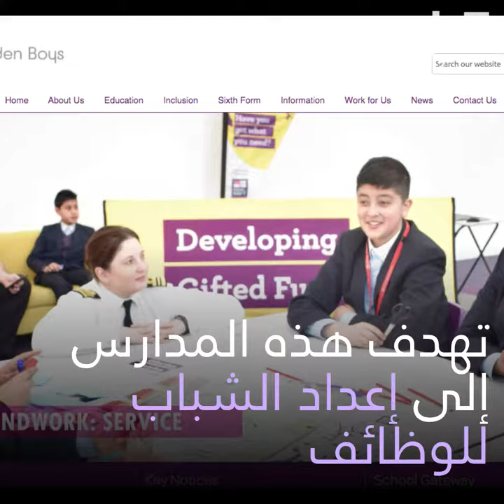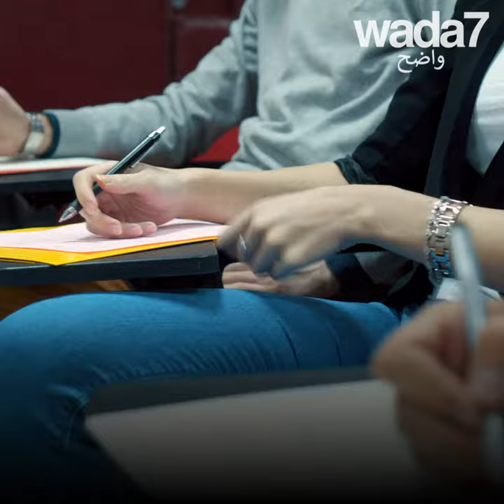أحسن المدارس في انجلترا...هي إسلامية 🙏👨‍🎓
أحسن المدارس في انجلترا هي مدارس إسلامية حسب هذا التصنيف 🙏👨‍🎓